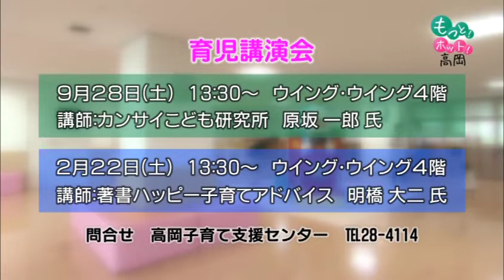113 子育て支援センターへ行こう